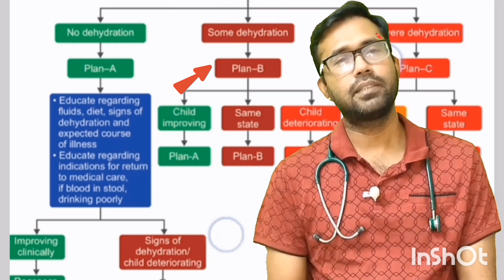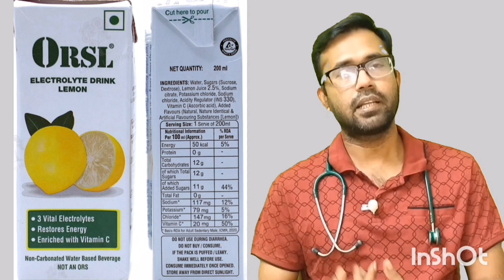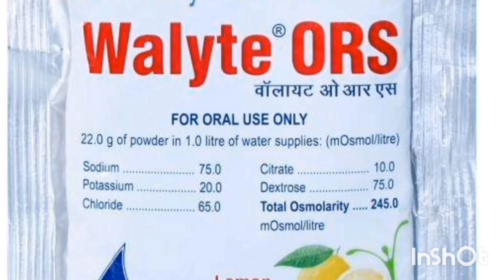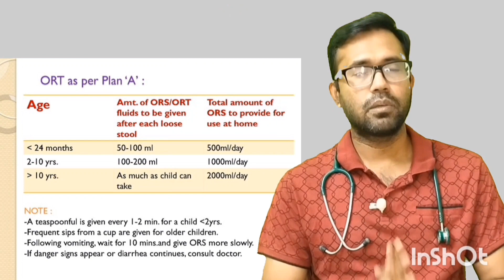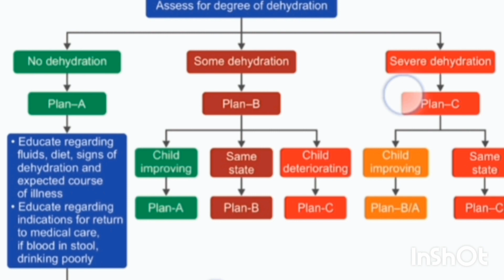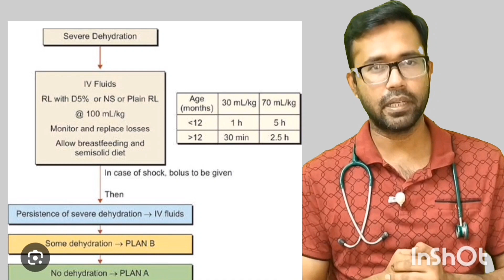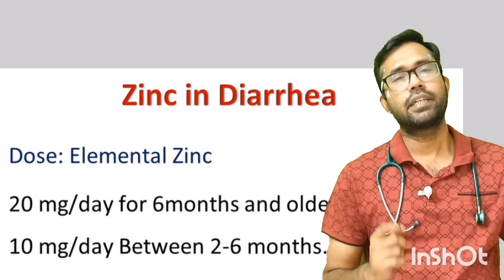শিশু ৰ ডাইৰীয়া ৰ চিকিৎসা l Treatment of Diarrhea in Children